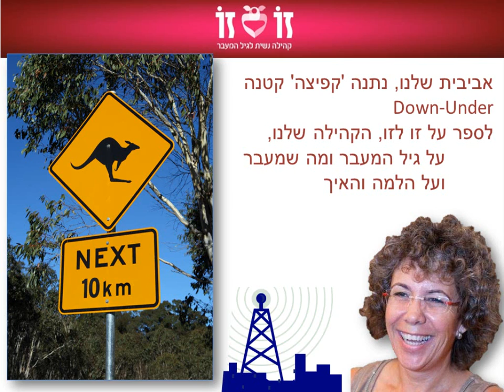זו לזו - ראיון רדיו, אביבית אבנרי-דפנה כהן, 19.6.13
זו לזו היא קהילה נשית לגיל המעבר, שמטרתה לשתף מהידע והניסיון הרלוונטיים בנושא (גם קיטורים ותסכולים וגם מחקרים וגישות שונות לטיפול ומניעה). משתתפות בקבוצה הסגורה בפייסבוק גם מומחיות מתחומים שונים שעונות ומוסרות מידע עדכני ומעניין www/faebook.groups/ZoleZo